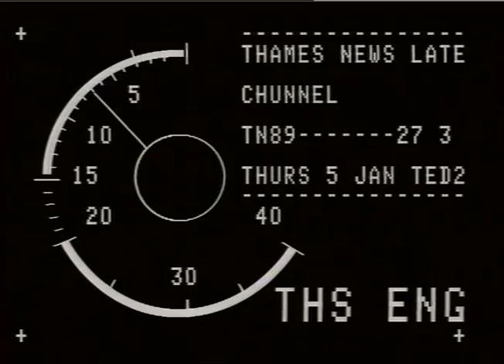TN-89-027-003.m4v | Thames News Archive Footage